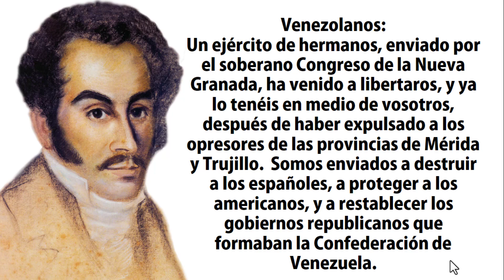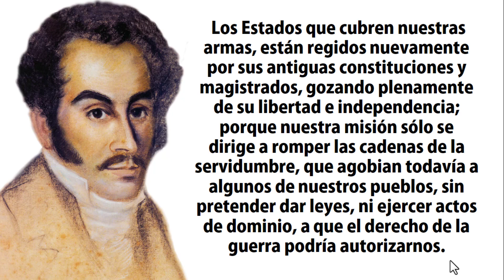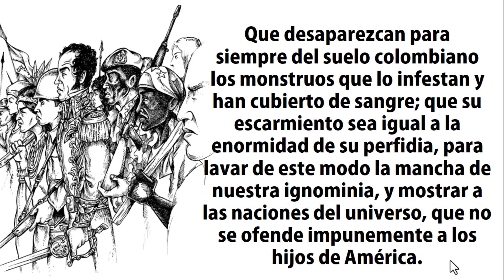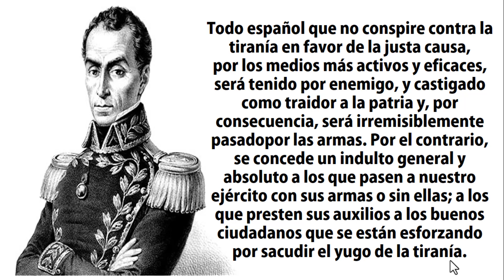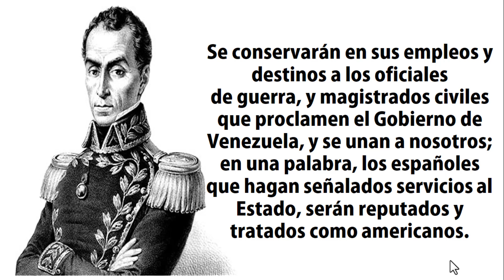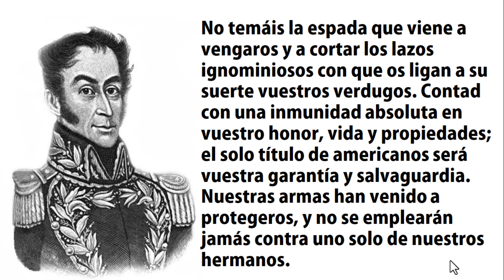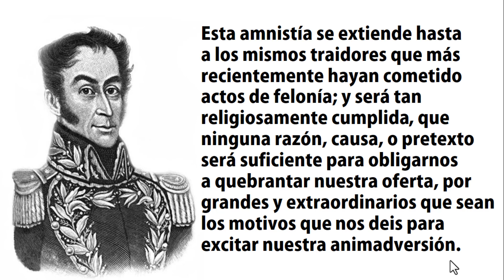DECRETO DE GUERRA A MUERTE 15 DE JUNIO 1813 PROCLAMA DE GUERRA A MUERTE DEL LIBERTADOR SIMÓN BOLÍVAR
DECRETO DE GUERRA A MUERTE
(15 de junio de 1813)
SIMÓN BOLÍVAR,
Brigadier de la Unión, General en Jefe del Ejército del Norte, Libertador de
Venezuela
A sus conciudadanos
Venezolanos: Un ejército de "'hermanos, enviado por el soberano Congreso
de la Nueva Granada, ha venido a libertaros, y ya lo tenéis en medio de
vosotros, después de haber expulsado a los opresores de las provincias de
Mérida y Trujillo.
Nosotros somos enviados a destruir a los españoles, a proteger a los
americanos, y a restablecer los gobiernos republicanos que formaban la
Confederación de Venezuela. Los Estados que cubren nuestras armas, están
regidos nuevamente por sus antiguas constituciones y magistrados, gozando
plenamente de su libertad e independencia; porque nuestra misión sólo se
dirige a romper las cadenas de la servidumbre, que agobian todavía a algunos
de nuestros pueblos, sin pretender dar leyes, ni ejercer actos de dominio, a que
el derecho de la guerra podría autorizarnos.
Tocado de vuestros infortunios, no hemos podido ver con indiferencia las
aflicciones que os hacían experimentar los bárbaros españoles, que os han
aniquilado con la rapiña, y os han destruido con la muerte; que han violado los
derechos sagrados de las gentes; que han infringido las capitulaciones y los
tratados más solemnes; y, en fin, han cometido todos los crímenes, reduciendo
la República de Venezuela a la más espantosa desolación. Así pues, la justicia
exige la vindicta, y la necesidad nos obliga a tomarla. Que desaparezcan para
siempre del suelo colombiano los monstruos que lo infestan y han cubierto de
sangre; que su escarmiento sea igual a la enormidad de su perfidia, para lavar
de este modo la mancha de nuestra ignominia, y mostrar a las naciones del
universo, que no se ofende impunemente a los hijos de América.
A pesar de nuestros justos resentimientos contra los inicuos españoles,
nuestro magnánimo corazón se digna, aún, abrirles por la última vez una vía
a la conciliación y a la amistad; todavía se les invita a vivir pacíficamente
entre nosotros, si detestando sus crímenes, y convirtiéndose de buena fe,
cooperan con nosotros a la destrucción del gobierno intruso de España, y al
restablecimiento de la República de Venezuela.
Todo español que no conspire contra la tiranía en favor de la justa causa,
por los medios más activos y eficaces, será tenido por enemigo, y castigado
como traidor a la patria y, por consecuencia, será irremisiblemente pasado
por las armas. Por el contrario, se concede un indulto general y absoluto a
los que pasen a nuestro ejército con sus armas o sin ellas; a los que presten
sus auxilios a los buenos ciudadanos que se están esforzando por sacudir el
yugo de la tiranía. Se conservarán en sus empleos y destinos a los oficiales
de guerra, y magistrados civiles que proclamen el Gobierno de Venezuela, y
se unan a nosotros; en una palabra, los españoles que hagan señalados
servicios al Estado, serán reputados y tratados como americanos.
Y vosotros, americanos, que el error o la perfidia os ha extraviado de las
sendas de la justicia, sabed que vuestros hermanos os perdonan y lamentan
sinceramente vuestros descarríos, en la íntima persuasión de que vosotros no
podéis ser culpables, y que sólo la ceguedad e ignorancia en que os han tenido
hasta el presente los autores de vuestros crímenes, han podido induciros a
ellos. No temáis la espada que viene a vengaros y a cortar los lazos
ignominiosos con que os ligan a su suerte vuestros verdugos. Contad con una
inmunidad absoluta en vuestro honor, vida y propiedades; el solo título de
americanos será vuestra garantía y salvaguardia. Nuestras armas han venido a
protegeros, y no se emplearán jamás contra uno solo de nuestros hermanos.
Esta amnistía se extiende hasta a los mismos traidores que más
recientemente hayan cometido actos de felonía; y será tan religiosamente
cumplida, que ninguna razón, causa, o pretexto será suficiente para obligarnos
a quebrantar nuestra oferta, por grandes y extraordinarios que sean los motivos
que nos deis para excitar nuestra animadversión.
Españoles y Canarios, contad con la muerte, aun siendo indiferentes, si no
obráis activamente en obsequio de la libertad de América. Americanos, contad
con la vida, aun cuando seáis culpables.
Cuartel General de Trujillo, 15 de junio de 1813.-3º
Simón Bolívar.